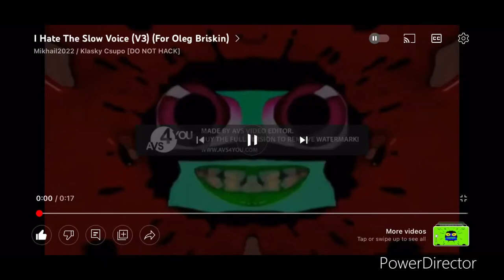I Hate The Slow Voice 24 Powers